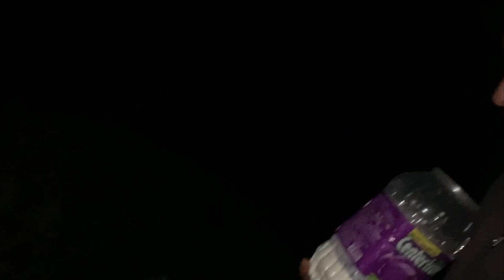himalayan shepherds life and journey || gaddi life in himachal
himalayan shepherds life
shepherds life in himachal
gaddi life in himachal
gaddi dog
himalayan shepherd
shepherd lif
gaddi lifestyle